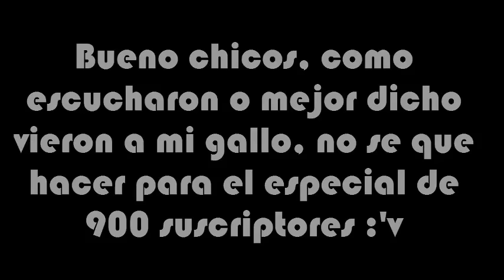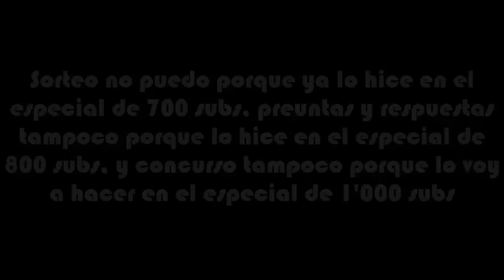Déjenme sus ideas para el especial de 900 subs!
Hola jammers!!! Les traigo un nuevo vídeo, bueno quiero que me dejen algunas ideas para el especial de 900 suscriptores, no puede ser sorteo, preguntas y respuestas ni concurso, bueno el vídeo lo explica todo XD. Bueno déjenme sus ideas! ;3